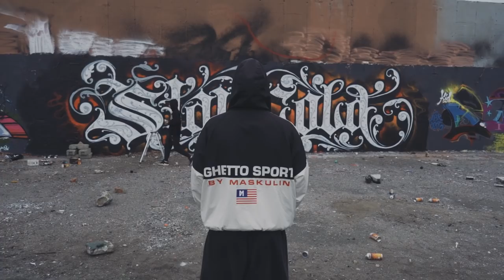Graffiti Collab "Blunt RM" x "Stay Cold Apparel"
We met Blunt and Diebo for a day of doing graffiti and having a chat about life. Blunt is well known as a tattooer but also for his lettering skills, no matter if on walls or skin, you will recognize his calligraphy when you see it! To get to know more about the Italian artist, who's home is no place but his crew, watch the the full video above.

Credits:
Filmed by: John Miller & Thilo Swora
Edited by: John Miller
Shoutouts to: Blunt RM & Diebo
Thank's to: MOLOTOW™

The Rome stock video sequence is kindly provided by Motion Places.

Camera Gear used:
Lens 2
Timelapse Camera
Gimbal: Ronin-S
Gimbal 2: Crane 3
Filter: Tiffen Black Pro Mist 1
ND Filter: Gobe ND8
On Cam Screen: Feelworld F5
Mic: Rode NTG4+
Recorder: Zoom H6
Mic Mount: Rode SM4-R